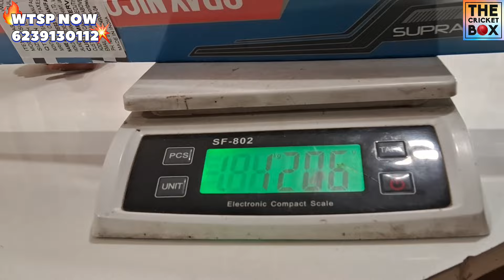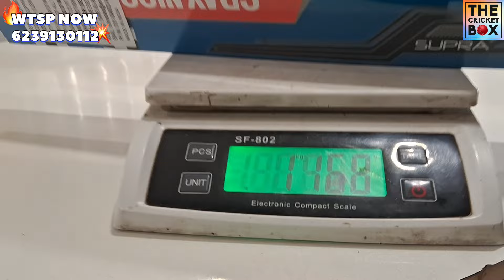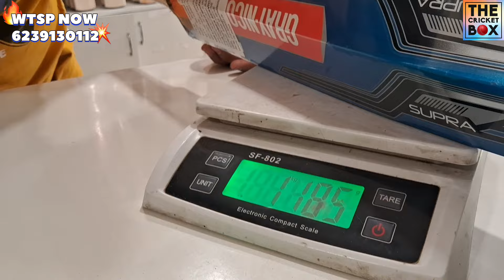LIVE UNBOXING OF GRAY NICOLLS UNDER 3000 VALUE FOR MONEY BATS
Hello dosto,

For any help or query you can follow :-

YOU CAN CALL AND WTSP 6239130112 DIRECT